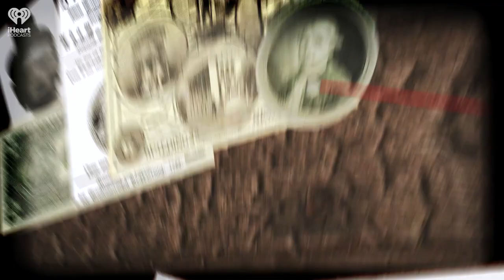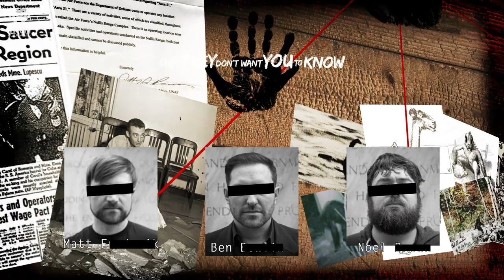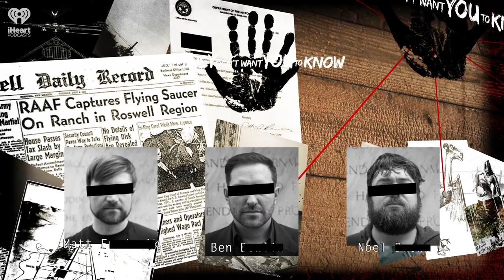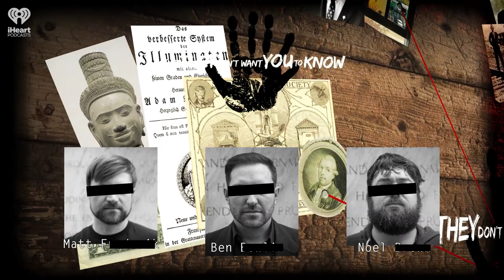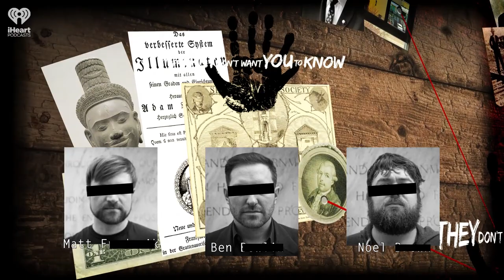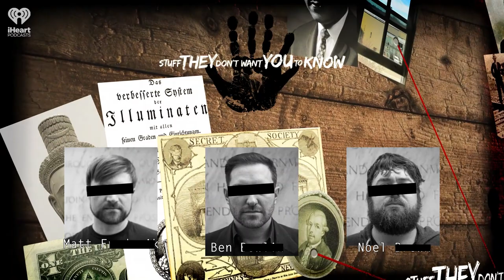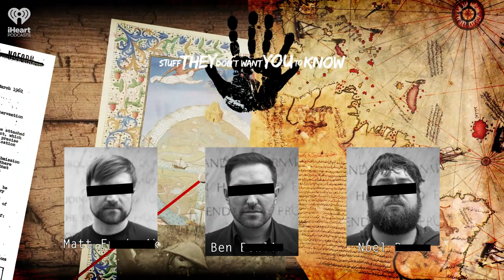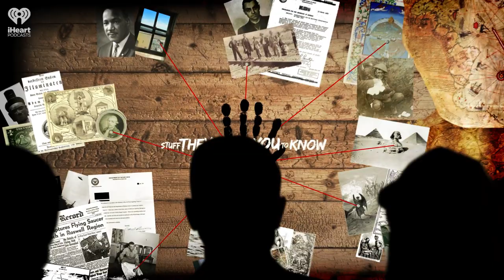‘Gangsters of Capitalism’ with Jonathan Katz | STUFF THEY DON'T WANT YOU TO KNOW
Smedley Butler was one of the most decorated warfighters in history. From an early age, “The Fighting Quaker” played a pivotal role in America’s path to global power. Yet in retirement, Butler turned into a warrior against war, imperialism and big business, declaring that he was a “racketeer for capitalism." Award-winning author Jonathan Katz writes about his life in a new book, “Gangsters of Capitalism: Smedley Butler, the Marines, and the Making and Breaking of America's Empire.” Katz joins to discuss efforts throughout history to establish a fascist dictatorship, parallels between the January 6th insurrection and an attempted coup in 1934 and the role of globalism in capitalism.